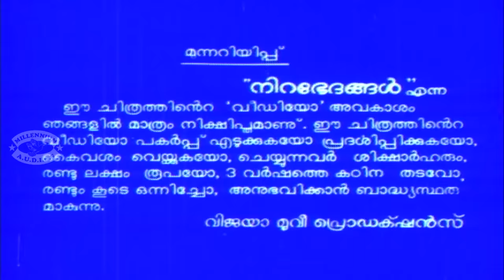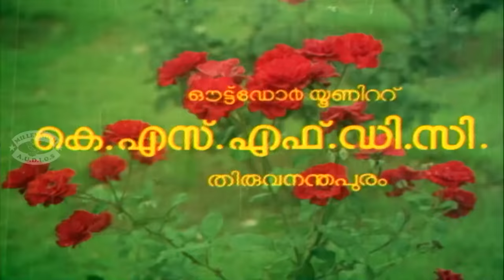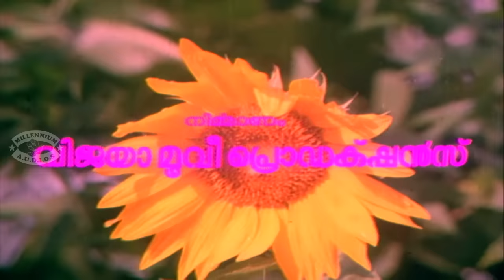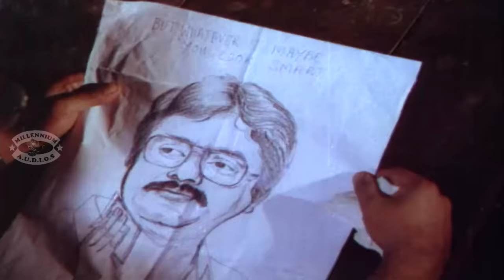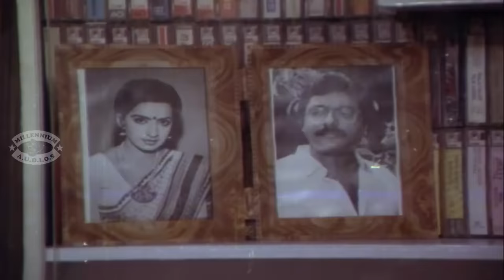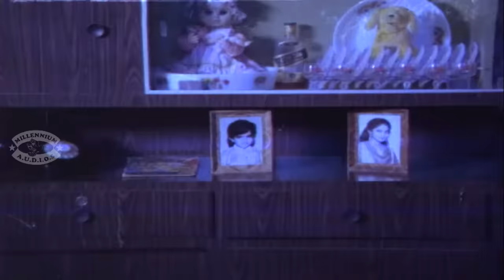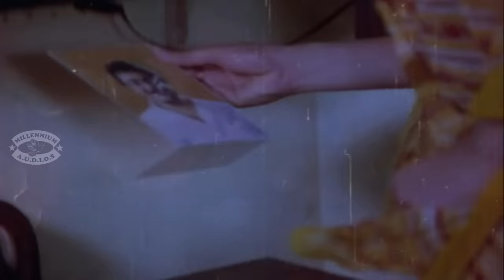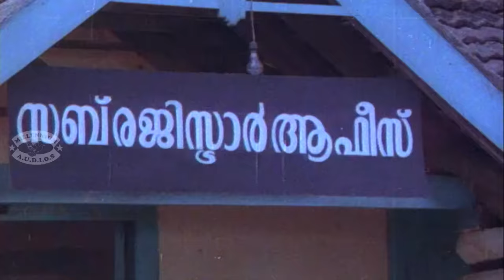Nirabhedhangal | Malayalam Super Hit Full Movie | Prathap Pothen | Geetha | Ambika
Watch Nirabhedhangal | Malayalam Super Hit Full Movie | Prathap Pothen | Geetha | Ambika

Nirabhedhangal is a 1987 Indian Malayalam family drama film, directed by Sajan and produced by PT Xavier.The film stars Geetha, Ambika, Prathap Pothen, Sunitha and Sankaradi in lead roles.The film had musical score by Shyam

Directed by Sajan
Produced by : PT Xavier
Written by : K George Joseph
Screenplay by : Kaloor Dennis
Starring : Geetha
Prathap Pothen
Ambika
Sankaradi
Sunitha